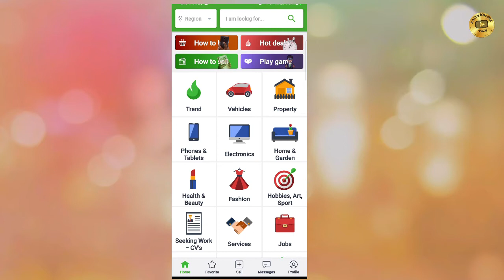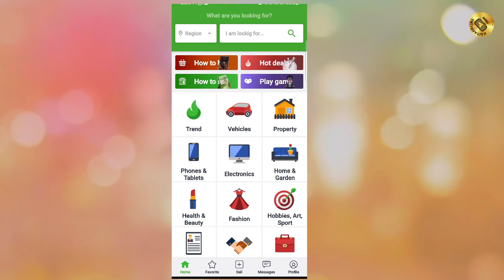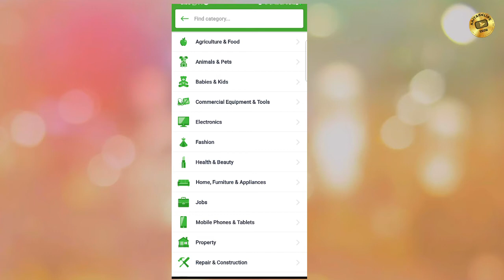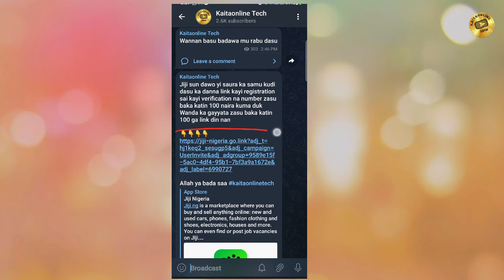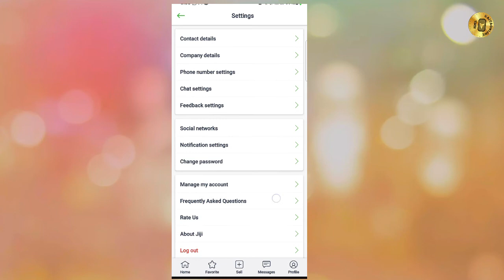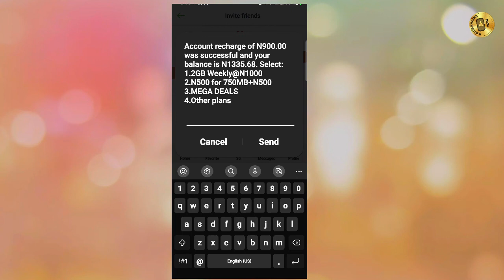No deposit Samu katin waya kyauta Free unlimited Airtime jiji application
Jiji sun dawo yi saura ka samu kudi dasu ka danna link kayi registration sai kayi verification na number zasu baka katin 100 naira kuma duk Wanda ka gayyata zasu baka katin 100 ga link din nan

Allah ya bada saa